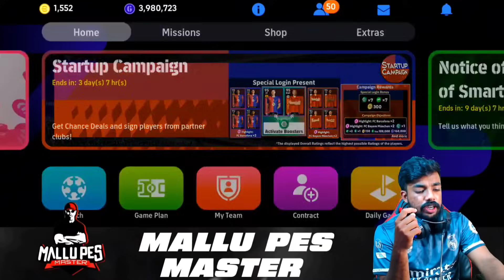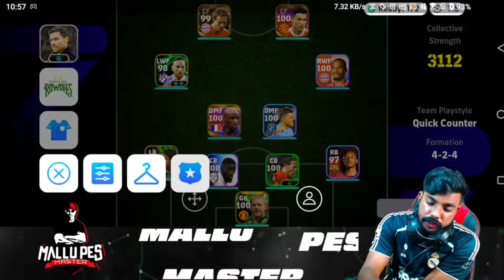മെയിൻ അക്കൗണ്ടിൽ 2000 റേറ്റിംഗ് അടിച്ചപ്പോൾ😌🔥|| FREE TO PLAY✅🔥